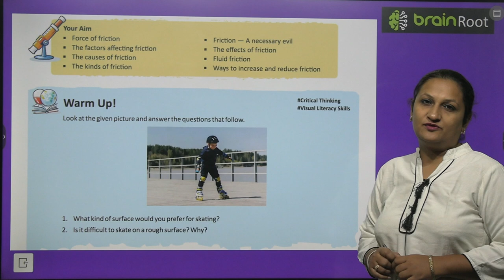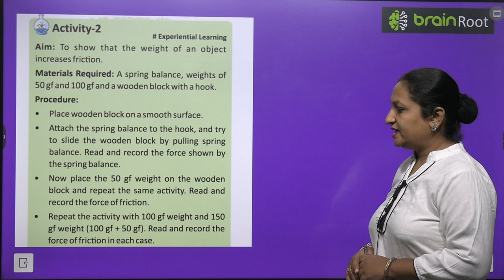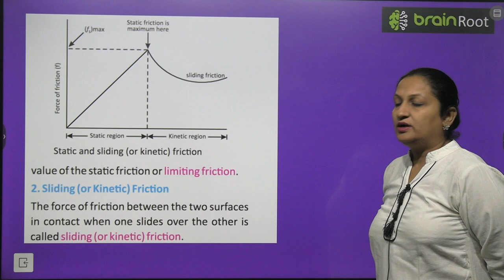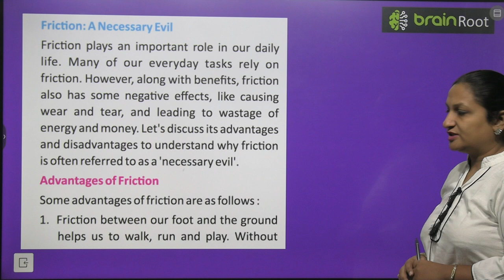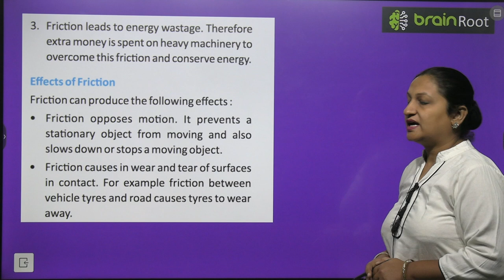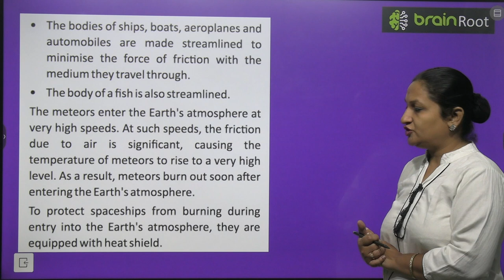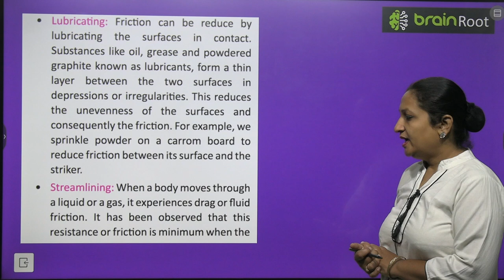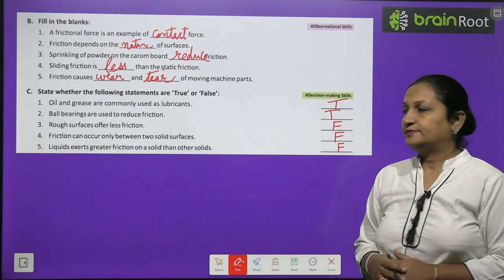BRAIN ROOT SCIENCE CLASS 8 CHAPTER 9 FRICTION